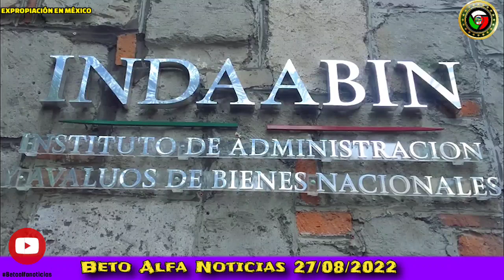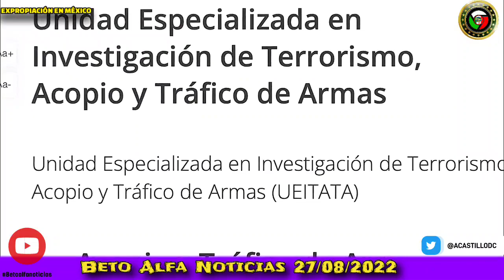🔴Urgente! AMLO y Gertz Manero Van por Patrimonio del Pueblo de México